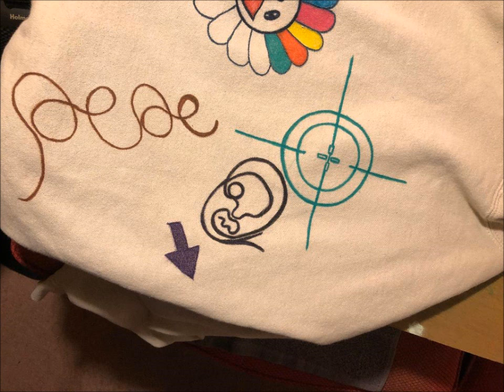MY HOODIE FABRIC PAINT DESIGN PART 2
i customize clothing, t-shirts, sweaters, hoodies, shoes, hats, jackets, etc.. my style is street wear graffiti/art...i use fabric paints/pens, fabric spray/air brush, i sew and make ski masks from all different types of random sweater patters, i cut out different shapes and form/sew them into one unique 1 of 1 custom piece and i include my ghost face by cutting out the shape of it and sewing that part where the moth goes on the ski mask... if you like unique rare and different than the norm definitely stay tuned.. also if you are a designer of any sort including fashion and would like to do a collab project feel free to contact me, it would be fun to get a group of different artists together and come together as one. also will be doing free mask and shirt give aways at a random location when everything is available...advertising differently could lead to great things and i want to have supporters i can be around at all times and show them love. so follow my IG for more info.. BOMBAY187 ..